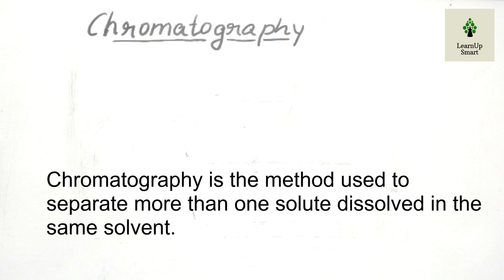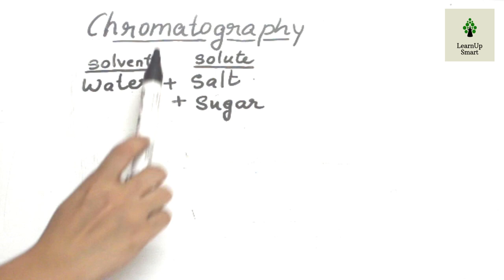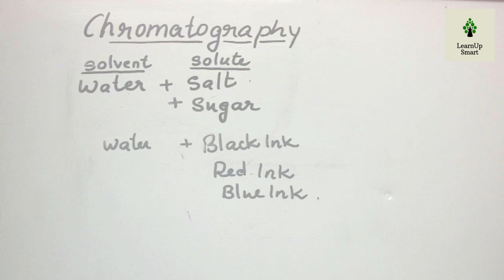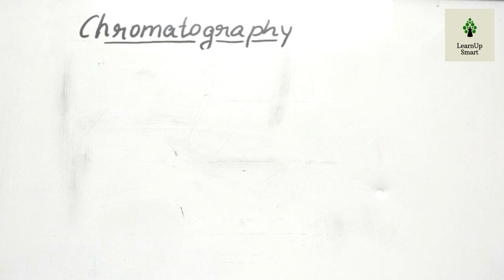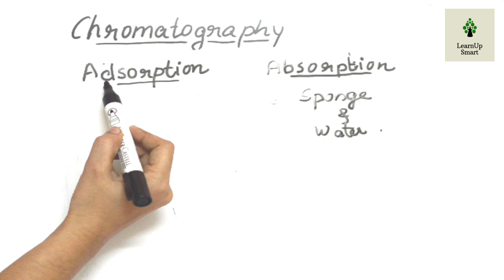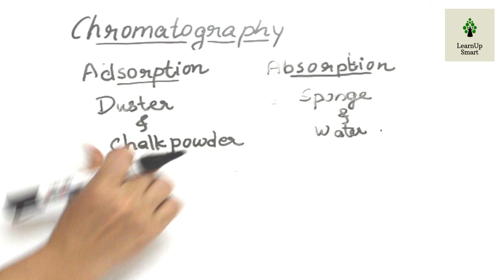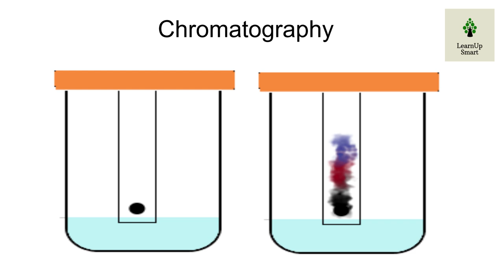PROPERTIES OF MATTER | CLASS 8 | CHEMISTRY | KERALA SYLLABUS | PART 11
This video is part 11 of chapter Properties of matter.
Chromatography is the topic dealt in this video.